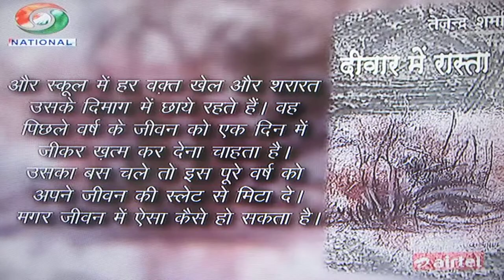Dr. Namvar Singh speaks on Tejendra Sharma